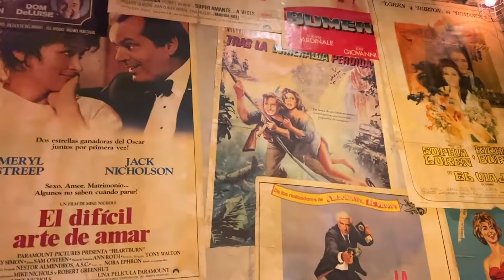Buenos Aires Tango Tour 2023 - The journey of a lifetime into the heart of tango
Buenos Aires Tango Tour  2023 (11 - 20 December 2023)

Let us guide you through the journey of a lifetime into the cradle of Argentine tango: Buenos Aires!
In the hearts of all those dreaming about travelling to South America and Argentina, there is one experience that is on top of everyone's bucket list: dancing and learning Argentine tango in Buenos Aires.
Your guides for this journey, Alan Haksten and Julian Castro, would like to invite you to fulfill this dream in a unique way:  a trip to Buenos Aires of the duration of 10 days that will be dedicated to learning and experiencing argentine tango, beauty, embraces, warmth, world-class cuisine; and most of all, to live Buenos Aires like an authentic porteño (inhabitant of Buenos Aires) for ten days, accessing places and adventures  that usually the tourist does not get to enjoy!
We will live memorable nights and days, discover places and meet people who we are sure will stay in your hearts forever after this journey.
Because  Buenos Aires is art and culture, picturesque neighbourhoods, friendships, soul and heart, embraces, world-class cuisine, but most of all…the soul of argentine tango.